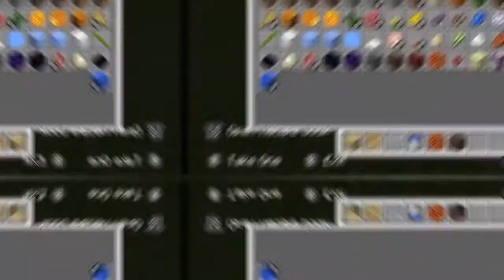Tutorial of how to build an elevator using scaffolding